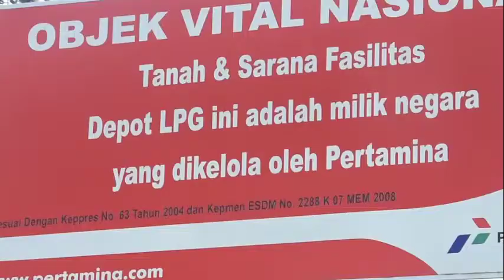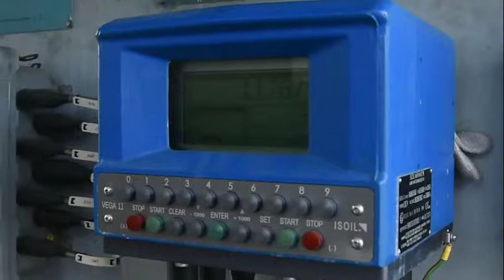Simulasi Kebakaran Pertamina